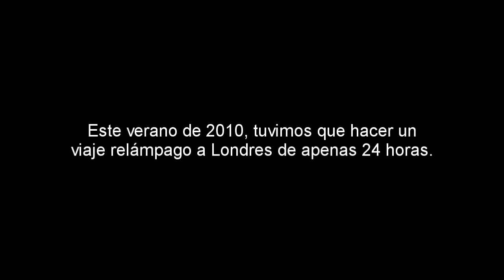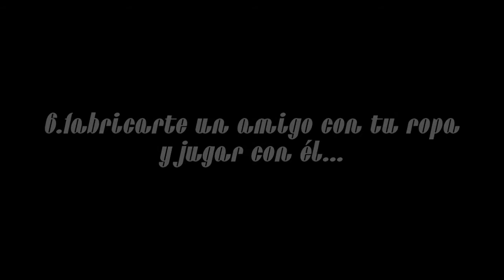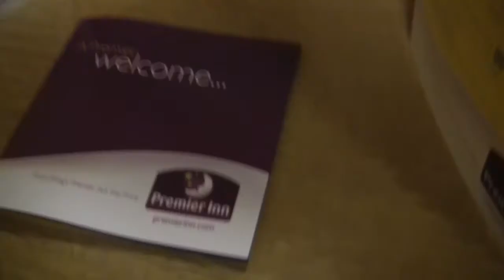Qué hacer en un hotel cuando llueve